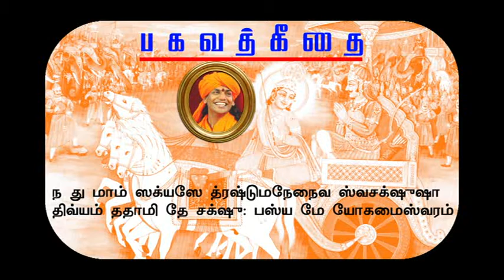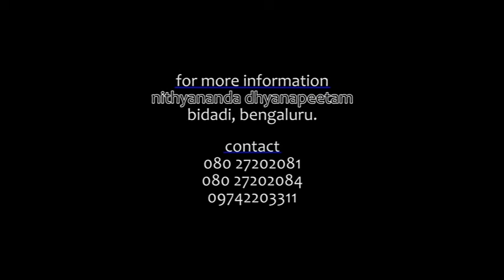Bhagavad Gita 47 in Tamil by Nithyananda